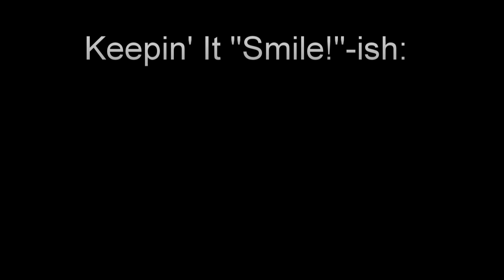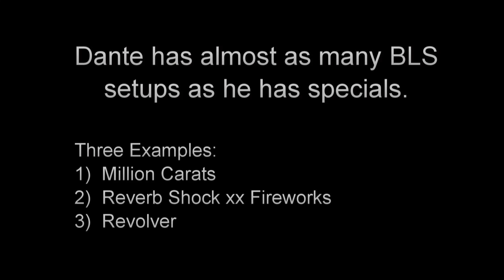Keepin' It "Smile!"-ish: A Compilation of Dante/Frank Leveling Tech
Explanations & Tips:

Midscreen Options:

1) Million Dollars -- Any combo or raw defensive hit (Crystal, Acid Rain, Ect.) gets chainsaws with this hyper.  First, don't do it into the corner or you run the risk of having Survival Tools hit.  Second, DHC into Survival Tools as close as possible to Dante's last bullet to ensure that you have time to call Jam Session.

2)  Acid Rain Hard Tag:  This works in the corner as well, and can be set up with the easier Volcano, j.MH Killerbee combo.  The two most important things are a) the vertical spacing on prop shredder (very low = bad) and b) that you don't cancel into DT before Dante has released all shots of Acid Rain (won't suspend them in the air).  Frank usually has to dash to connect s.S

3)  Grapple:  Any combo that leads to Grapple allows this.

4)  Crazy Dance:  Double tap S to make the link easier.  Do not do this in the corner or Survival Tools will connect

Corner Options:

1)  Side Switch into Million Dollars:  Highly recommended to keep Survival Tools from connecting.  Learning the Skydance side switch/hard knockdown is one of the most important and profitable things you can do when pairing Dante and Frank.  The easiest method is that seen in the clip for #2, below; simply Beehive (or j.S/Hammer) and do Cold Shower (x4 or max shots) into Stinger and the height becomes automatic.  If you want to backdash after Beehive, do it quickly--slowly gives you the whiff that you'd normally link into Beehive.

2)  Skydance Hard Tag:  There's a pretty small window between the timing for hitting the bouncing opponent on the way in and for not having enough time to call Jam Session.  It just takes practice, but you want to tag as early as possible without connecting on the way in.

3)  Skydance into THC:  The timing is the same as the timing to hard tag and call Jam Session.  Use this if you want to do about 800k damage and keep the corner rather than pushing the opponent out to midscreen with Million Dollars.

4)  Corner Grapple:  Any corner combo that ends with a Skydance hard knockdown can be followed by Acid Rain, Volcano, TK Grapple.  It's worth learning as a low damage leveling option.